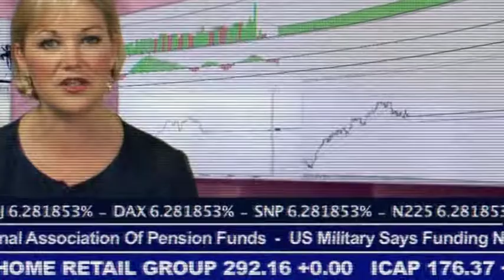ULTRAHEDGE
Working with a great team from iBall TV, the Z/Yen Long Finance team had fun writing the screenplay for an April Fool’s film about a quantum finance computer taking over the universe, and then the multiverse. The fiendish Ultrahedge machine was developed deep in the ruins of the City of London’s financial district and spread throughout the world. The only problem was that Ultrahedge was determined to remove volatility from all markets. Having concluded that volatility was due to pesky humans and changeable weather, Ultrahedge eradicated both to achieve perfect smoothing, cue complete devastation and the elimination of mankind.